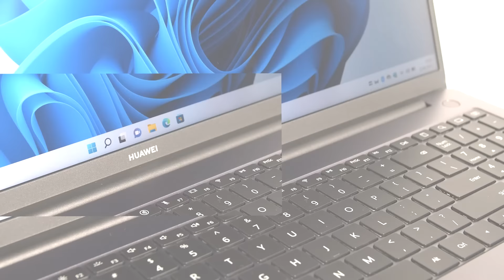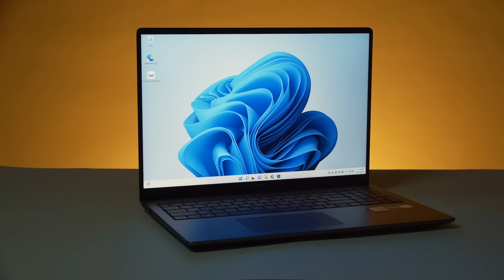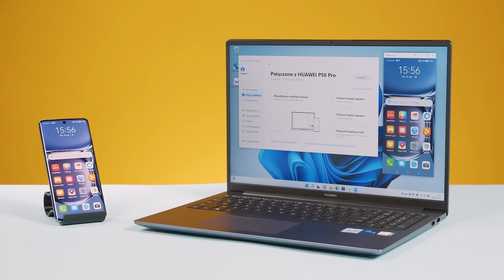Poznaj laptop HUAWEI MateBook D16! | Media Expert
W ofercie premierowej zgarnij laptop HUAWEI MateBook D16 aż 700 zł taniej! Sprawdź i oszczędzaj!